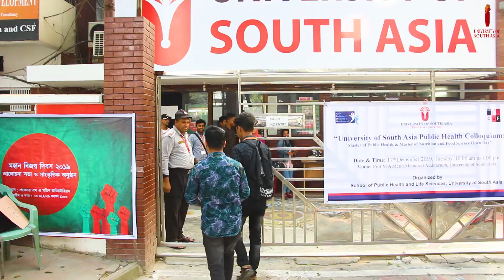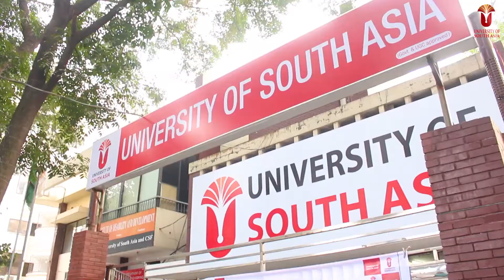Bachelor of Environmental Science (BES) Admission Going On for Fall 2020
Bachelor of Environmental Science (BES)

Get the Grand Offer NOW!!!
Humanitarian Gesture in Covid '19 situation -- Scholarships and Waivers worth Taka 6.5 Crore on Fall 2020 Admission.

60% tuition fee and admission fee waiver in COVID-19 situation on BES  for Fall 2020
BS in Environmental Science (Day) 2,07,132/- after discount
Total semesters: 12 (4 years)
Total credits: 145
**Students from Arts background can apply

65% tuition fee and 60% admission fee waiver in COVID-19 situation on BES Evening program  for Fall 2020
BS in Environmental Science (for Diploma holders) 1,73,081/- after discount
Total semesters: 9 (3 years)
Total credits: 145
**Special Evening Classes for Diploma Graduates
**Diploma Graduates can finish in 3 years

Program Features:
PhD faculties
Faculties with research experience
Critical thinking based approach
Assignments and research work
Job placement facilities
Regular field trips and state-of-the-art lab facilities

Location: House# 76 & 78, Road# 14, Block-B, Banani, Dhaka, Bangladesh.